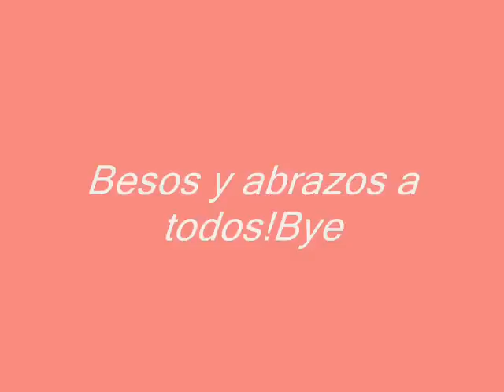SANTOS Y MARIA TERESA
Video de Maria Teresa y Santos